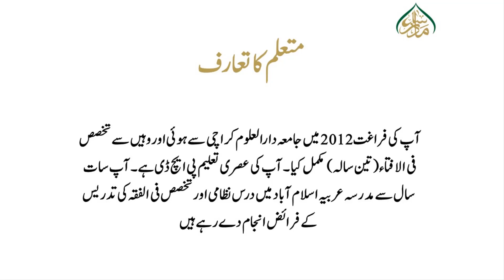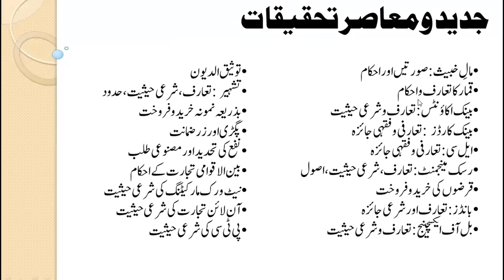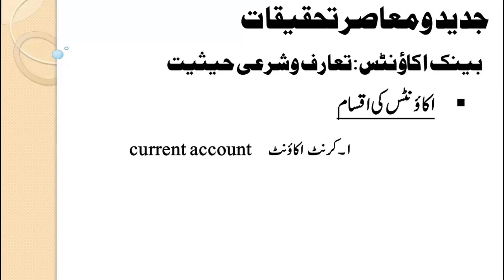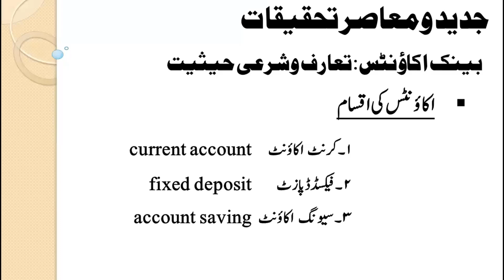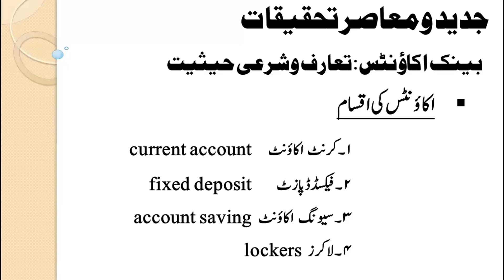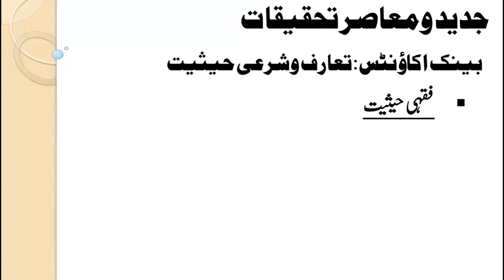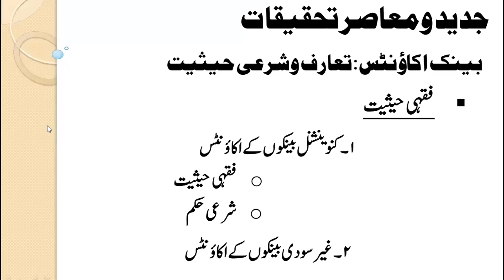فقہ المعاملات المالیۃ سبق 98 بینک اکاؤنٹس:تعارف اور شرعی حیثیت(Bank Accounts)